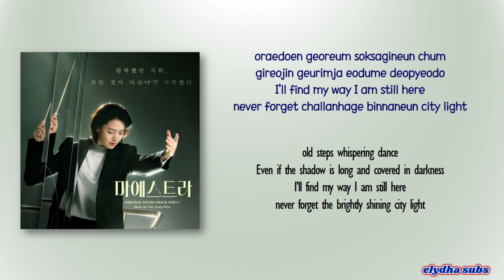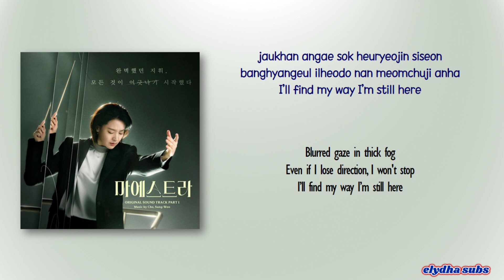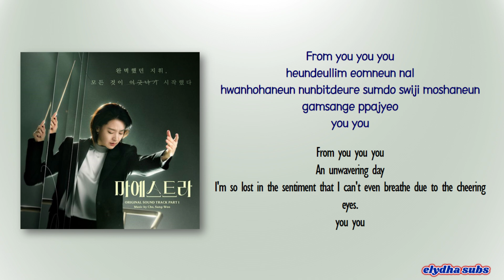MADDY - It's coming to end (KOR Ver.) [Maestra: Strings of Truth OST Part 1] [Rom|Eng Lyric]